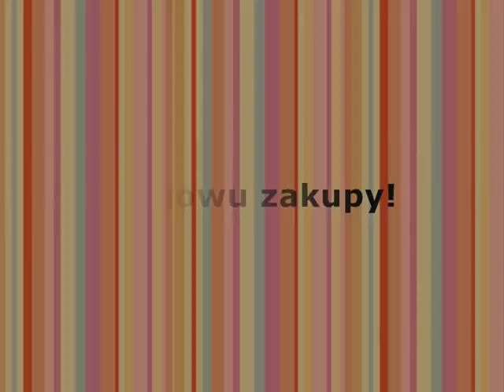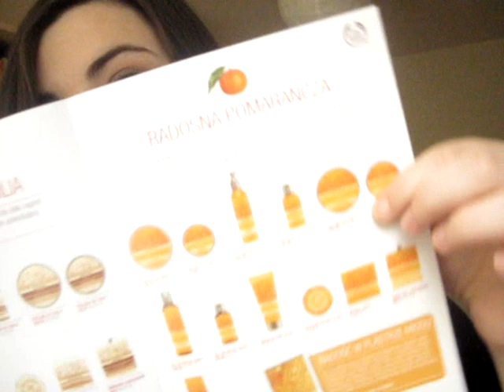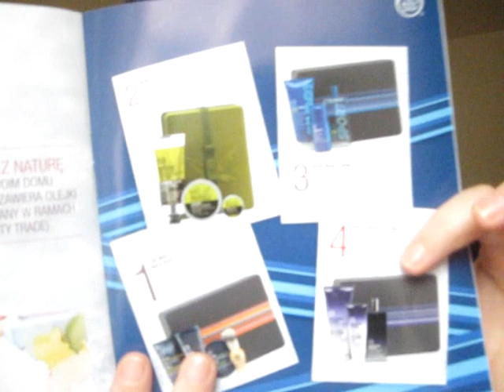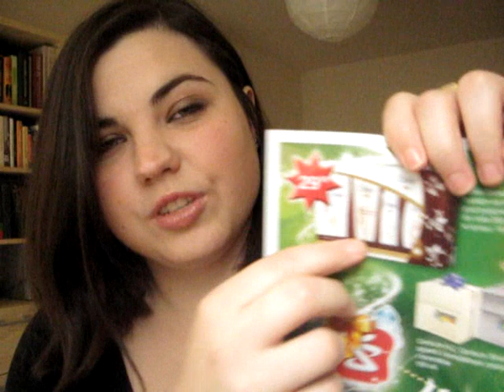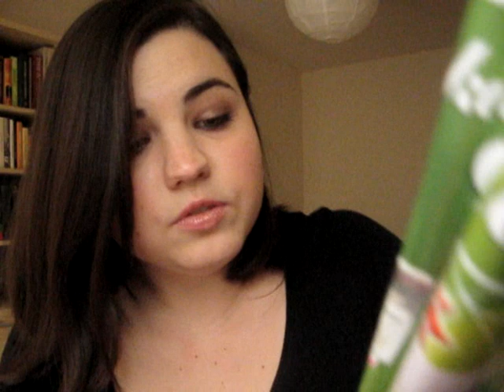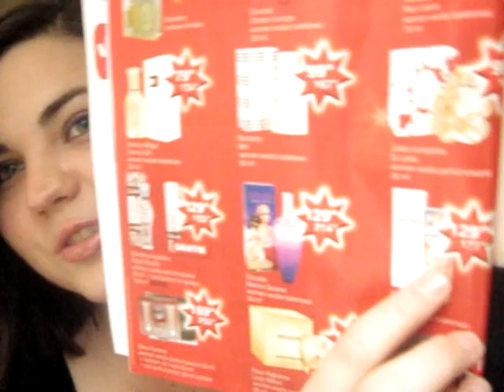I znowu zakupy!